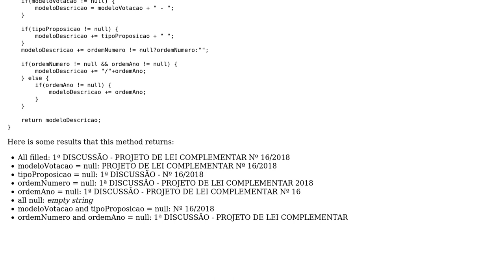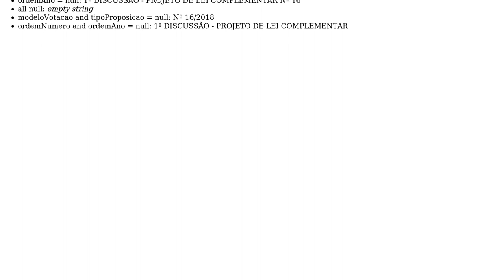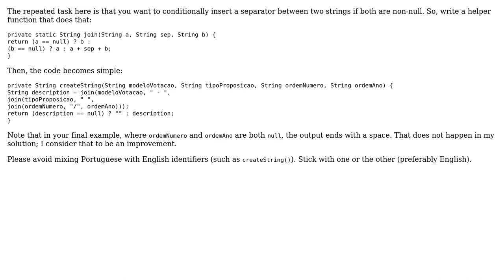Method that concatenates strings, some of which may be null, with several different separators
Code Review: Method that concatenates strings, some of which may be null, with several different separators

With thanks & praise to God, and with thanks to the many people who have made this project possible! You are responsible for your own actions.